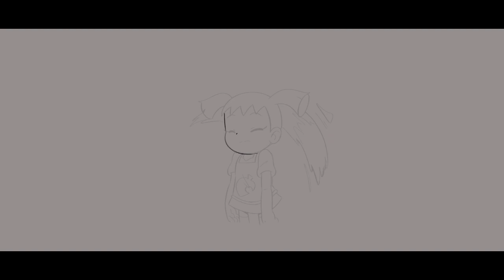Ai-chan Meets Rosie (TIMELAPSE)